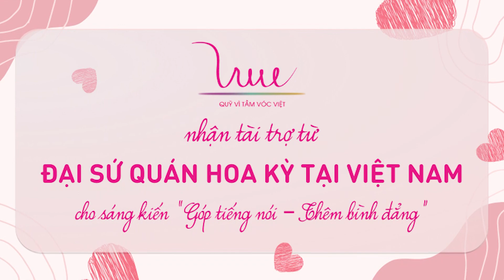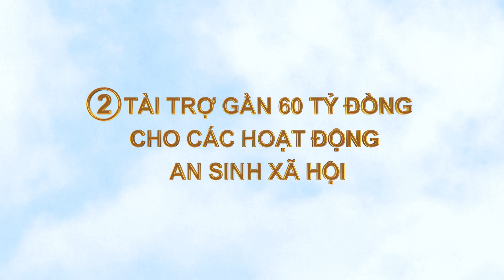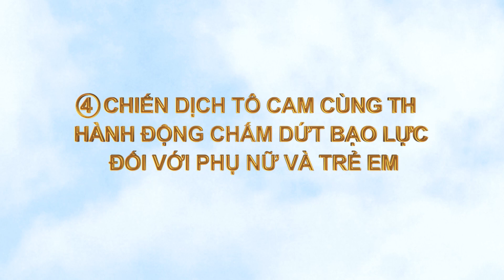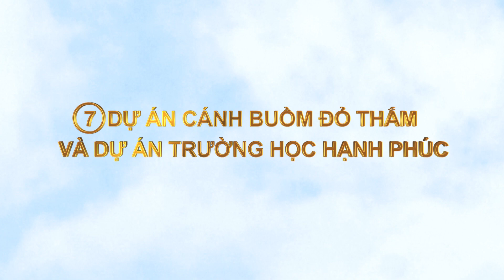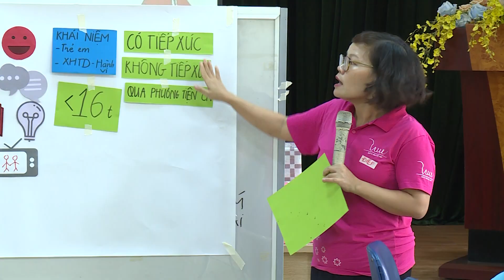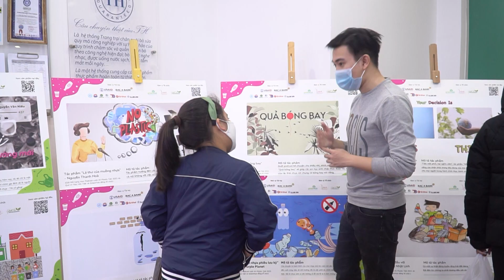10 HOẠT ĐỘNG NỔI BẬT của Quỹ Vì Tầm Vóc Việt năm 2022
Tổng kết một năm 2022 với hàng loạt các hoạt động ý nghĩa, những chiến dịch gây quỹ thành công, những giải thưởng vì cộng đồng, Quỹ Vì Tầm Vóc Việt (VSF) đã hoàn thành một năm Nhâm Dần thành công rực rỡ.
👉Hãy cùng chúng tôi điểm lại 10 hoạt động nổi bật năm 2022 trong video dưới đây
1️⃣. Giải thưởng trong nước và quốc tế
2️⃣. Tài trợ gần 60 tỷ đồng cho các hoạt động an sinh xã hội
3️⃣. Tài trợ hơn 22 tỷ đồng xây dựng công trình dân sinh
4️⃣. Chiến dịch Tô cam cùng TH - Hành động chấm dứt bạo lực đối với phụ nữ và trẻ em
5️⃣. Dự án Vì mẹ và bé - Vì tầm vóc Việt giai đoạn 5
6️⃣. Dinh dưỡng học đường
7️⃣. Dự án Cánh buồm đỏ thắm và Dự án Trường học hạnh phúc
8️⃣. Chương trình phát triển thanh niên
9️⃣. Chương trình Hành động vì Môi trường
🔟. Gây quỹ
Xin trân trọng cảm ơn các tổ chức, đơn vị, cá nhân luôn dành sự tin tưởng và đồng hành cho các chương trình của VSF